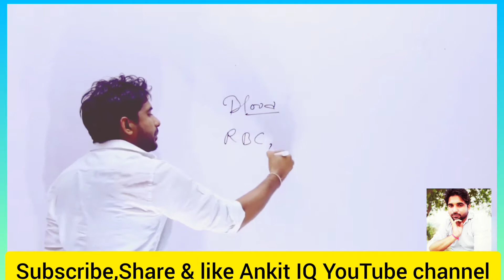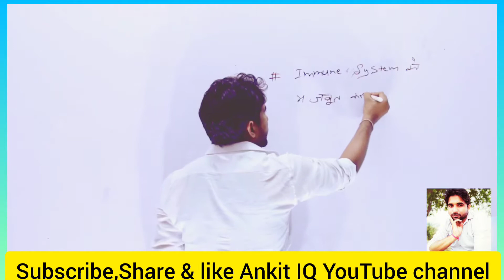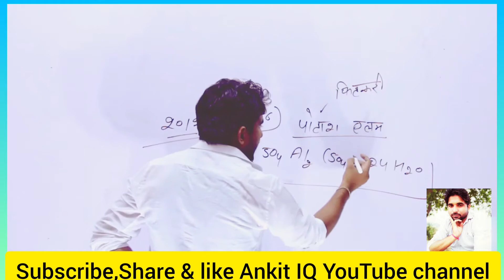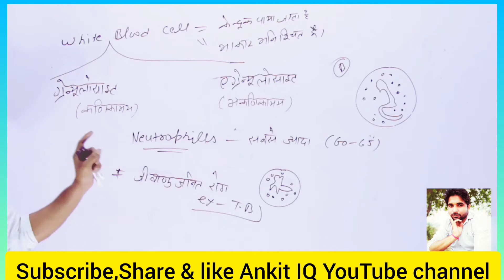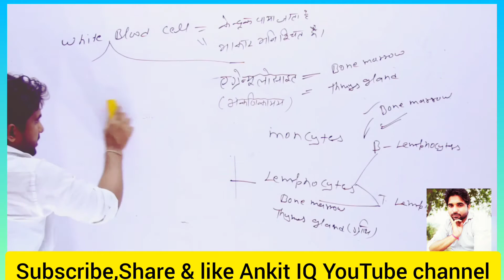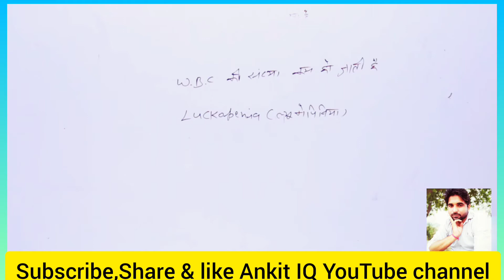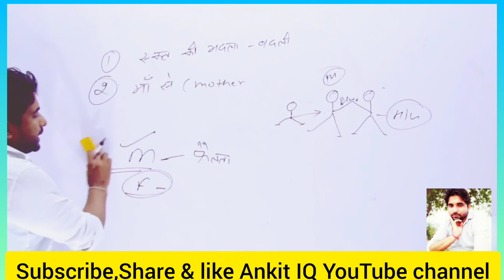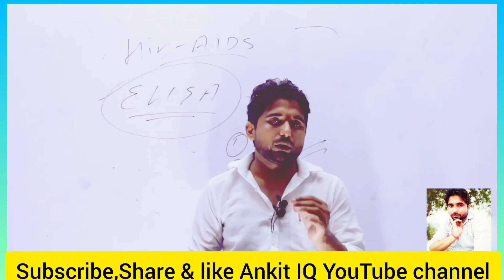Function of WBC in Hindi ! Human Blood